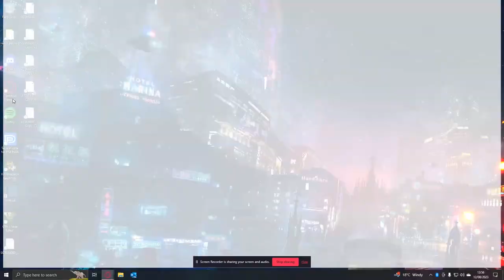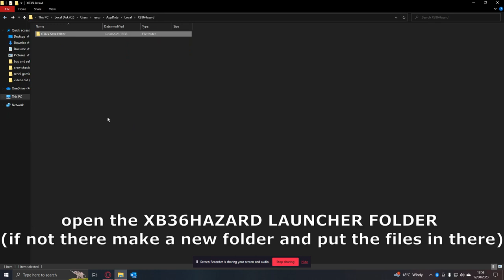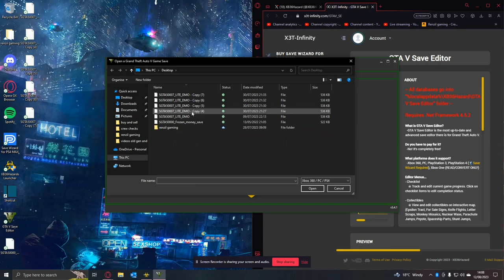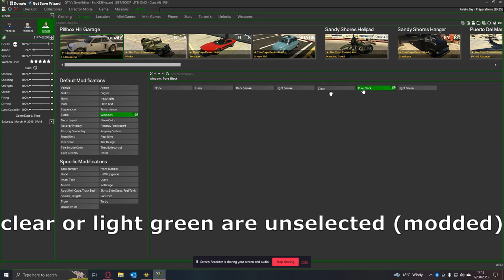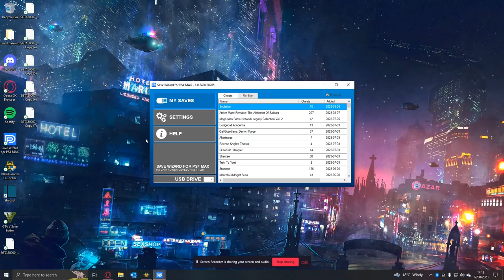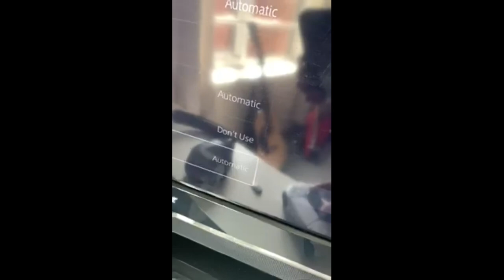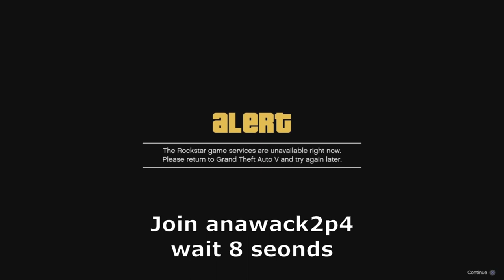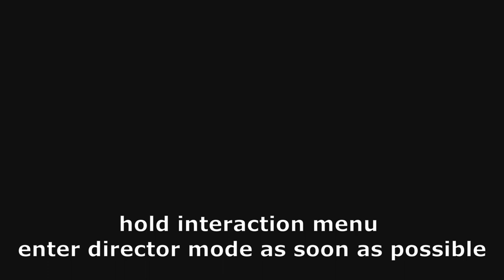HOW TO DO DMO LITE AND SETUP SAVE WIZARD AND ROCKSTAR SAVE EDITOR FULL SETUP GUIDE (STILL WORKING)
This is Renzil gaming Army we help defend and protect our people
you can contact me on any of social medias listed down below or feel free to comment if i do not reply to you feel free to message me in my private dms and i will be happy to help